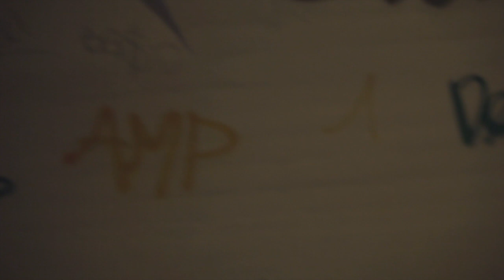Kwamie Liv - Follow You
Lyrics Kwamie Liv. Music/Production Baby Duka & Kwamie Liv.